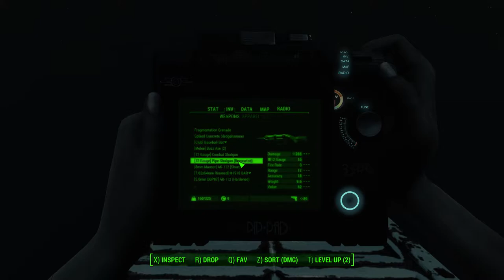Fallout 4 Quest mod: The Train - B0r3d 4SS4SS1N playthrough pt. 1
The sole survivor finds a case file on a desk in Valentines detective office. Something suspicious is going on in the South Train station.